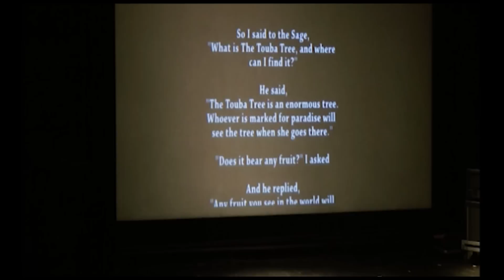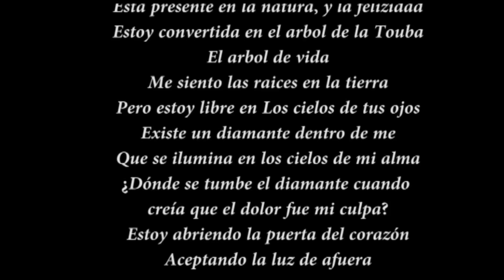'Pomegranate" Belly Dance Performance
Katie Ness does her Masked dance/Video Collage Performance at the Cube Cinema on the 4th of June 2012 for the event "Where are the women? They're at the Cube."

Zoe Jakes Masked Dance inspired this Dance. I love her style so much and I felt her choreography would be fitting to my performance art piece for this show.
To view the original Masked Belly Dance performance by Zoe Jakes click on the

The collage effect on my video and even my costume is inspired by the art journals of Dan Eldon, check out his work

The concept for this piece was inspired by a number of factors. Firstly I have been researching for many years ideas in psychology about Alter egos and also playing with my own persona's in my performance art. In my artwork as a young girl I would always include studies of masks from around the world and one final piece when I was 14 showed a self-portrait with half my face covered by a Geisha mask.

Now, at this point in my life I have been doing extensive reading of Hindu Philosophy, Persian Mysticism and a book called "Touba" by Shahrnush Parsipur, which was about the Touba Tree and a woman with the same name and her search for happiness and spiritual enlightenment. The Touba Tree is a sacred and mythological tree in Persian scriptures; it is the tree of life, the tree of paradise and stands in the "Garden of Eden".
So in short, my performance at cube was myself searching for the Touba tree and realising that any paradise or happiness is not external, it is within that I would find my tree, my sense of truth and so slowly I can take away the mask that I created in society and show my true self. The video is a collage of animals and plant life giving the impression that they are with me in the mythological garden.

The title "Pomegranate" again is a sacred fruit in Persian Mysticism and found on the Touba Tree.